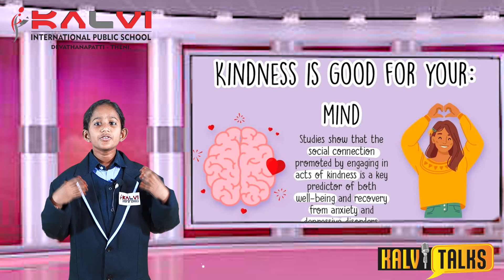Kalvi Talks S3 | Kindness | Dhanyatha | Grade 4 | Kalvi Group of Schools